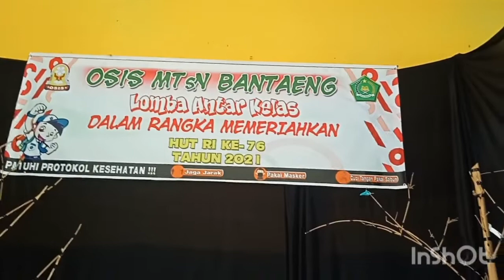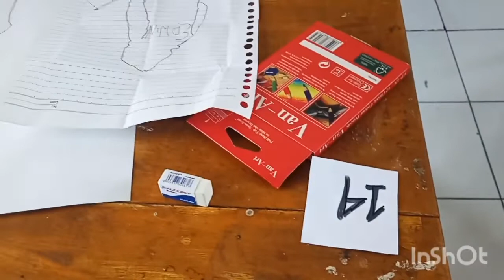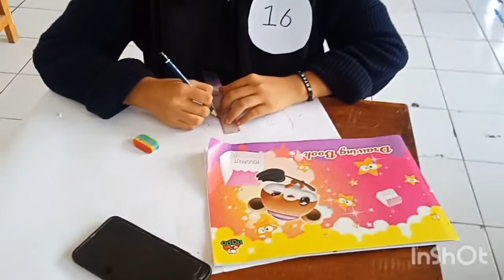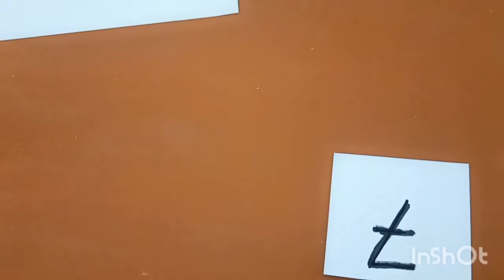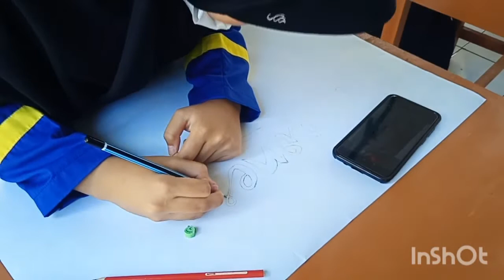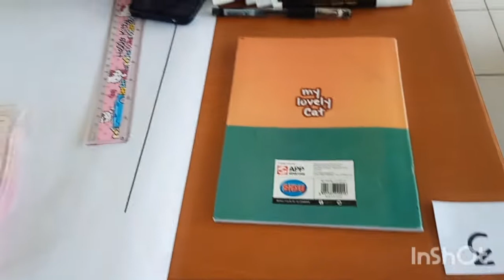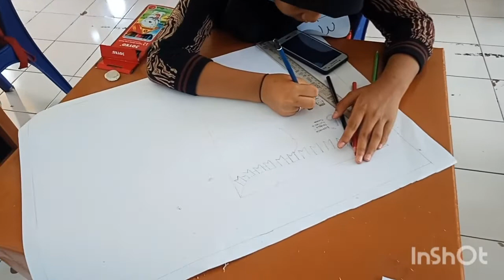LOMBA MEMBUAT POSTER DALAM MEMERIAHKAN HUT KEMERDEKAAN RI KE 76 OLEH OSIS MTSN BANTAENG